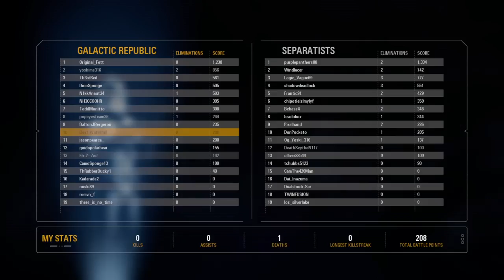STAR WARS™ Battlefront™ II: Excruciating road to CR-2 (Part 7)